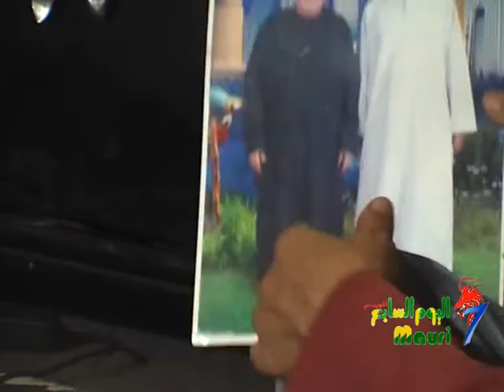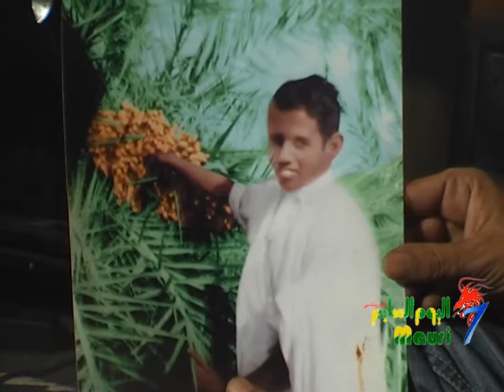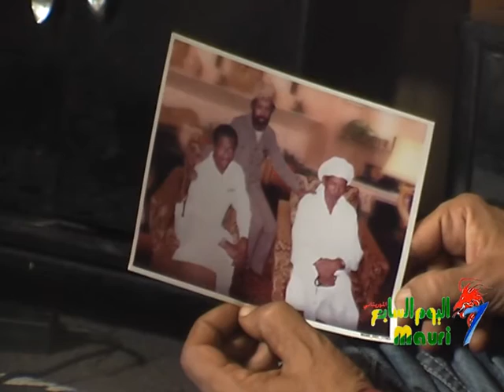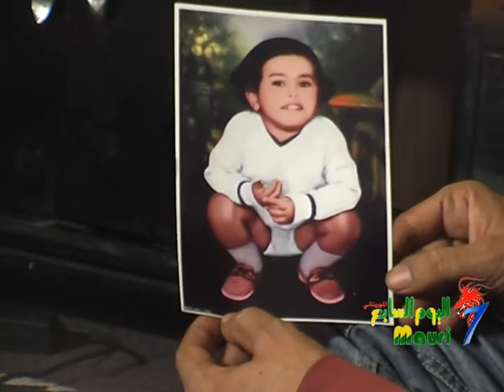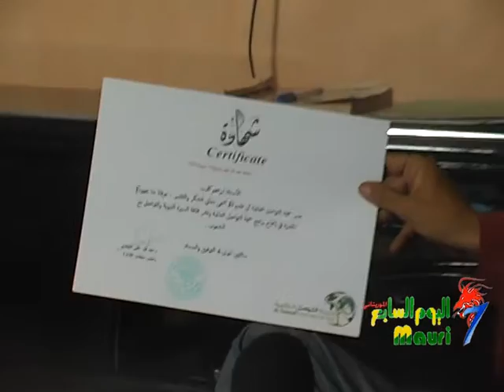لقاء اليوم السابع مع فضيلة الشيخ محمد فال ولد عليه في برنامج حديث المفكرين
حديث المفكرين , برنامج ينتجه اليوم السابع الموريتاني مع رجال الفكر والدين والسياسة والفن والإبداع.